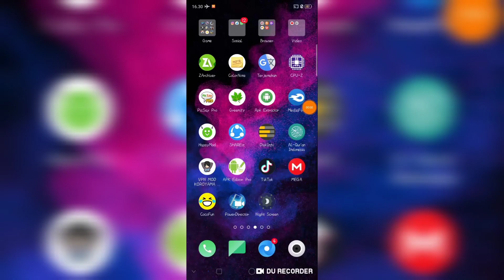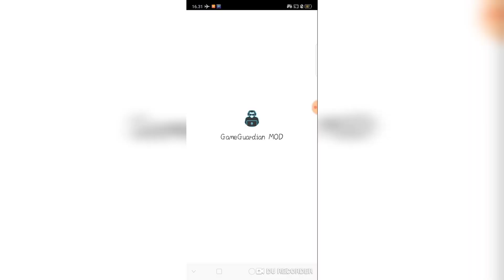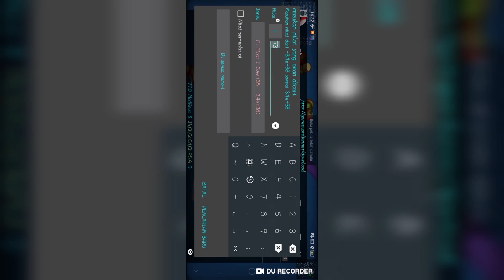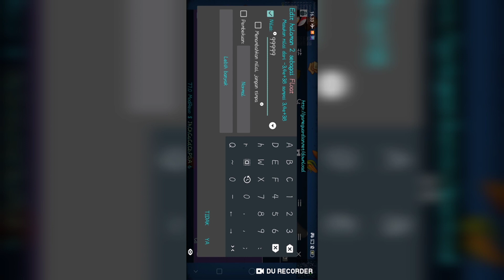CARA PASANG GAME GUARDIAN TANPA ROOT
CARA PASANG GAME GUARDIAN TANPA ROOT ADA DI SINI

Video Tutorial Android Lainnya Ada di Sini

Link download ada di kolom komentar paling atas.

Jangan Lupa Klik Tombol SUBSCRIBE dan Ikon Lonceng Di Samping Tombol SUBSCRIBE Untuk Mendapatkan Notifikasi Update Video Terbaru Dari Channel "Wahyu 25".Ayo kita rame² bangun channel ini supaya memberikan hiburan kepada banyak orang!setuju?